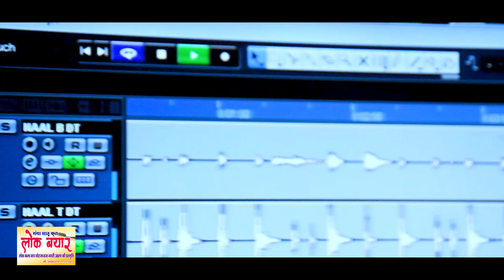New Panthi Geet palna ma khele पलना मा खेले Ganga Sahu Lok Bayar Arang 9098029797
गीत ~ पलना मा खेले हो
स्वर ~ गंगा साहू
गीत रचना ~ अशोक साहू भानसोज
संगीत ~ देवेंद्र साहू
रिकॉर्डिंग ~ महामाया स्टुडियो आरंग
रिकार्डिस्ट ~ हरिश साहनी
मास्टरिंग कटक स्टुडियो उड़ीसा
कैमरा ~ हेमंत ठाकुर
एडीटिंग ~ गंगा साहू
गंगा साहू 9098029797